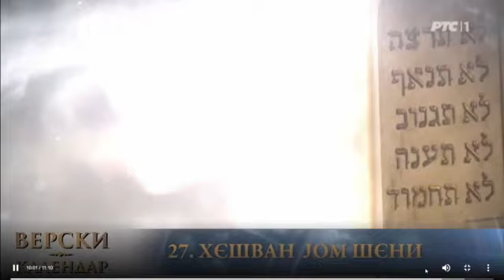RTS jevrejski kalendar 21.11.2022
27 хешбан